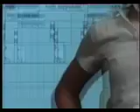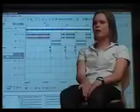The Rookie Wellington New Zealand, TVNZ Studio 2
This is an episode of The Rookie from TVNZ's series from Studio 2. Edited by Amber Kandarian